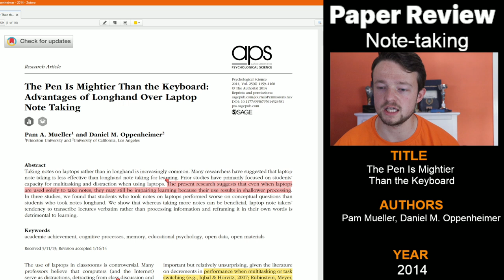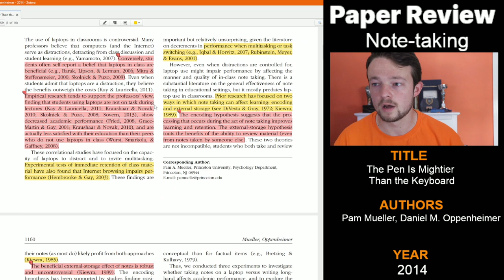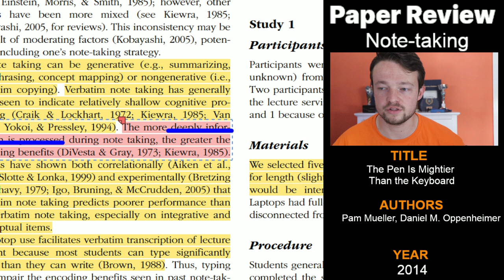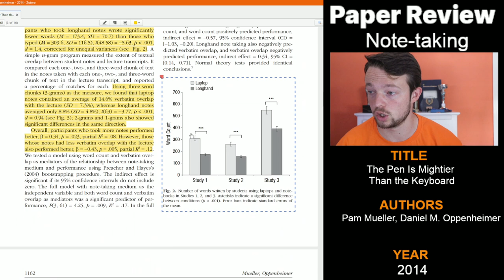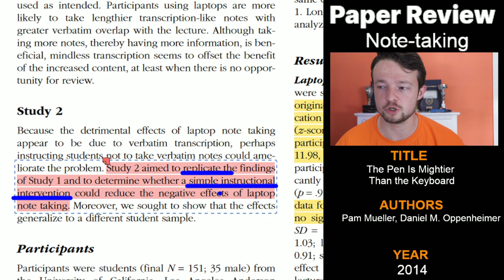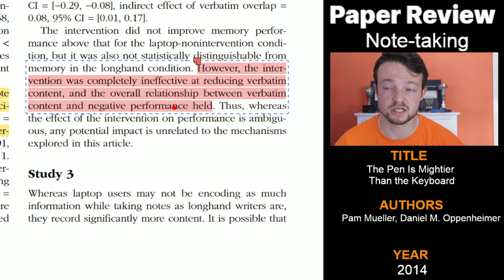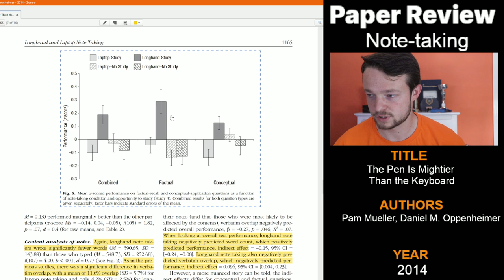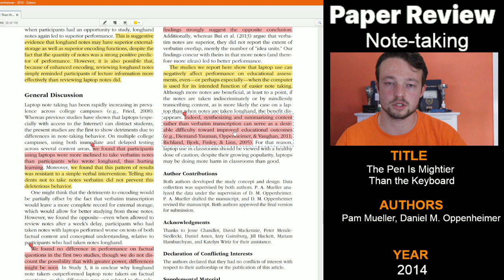Which is better, Handwriting or Typing?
My interpretation of the research behind longhand vs laptop note use.

TIMESTAMPS:
0:00 Introduction
1:00 Background
7:10 Study 1
8:23 Study 1 results
10:50 Study 2
12:52 Study 2 results
14:15 Study 3
16:20 Study 3 results
19:20 Discussion
20:32 Concluding thoughts